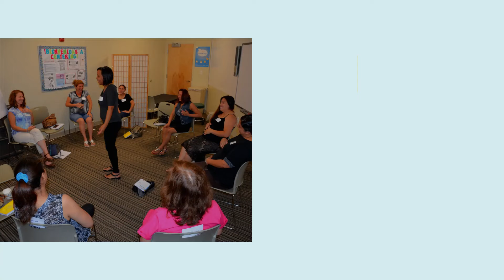CenteringPregnancy®: Empowering you and your family